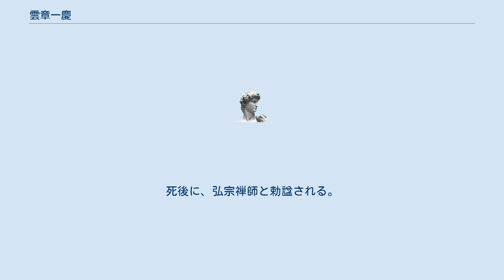雲章一慶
雲章一慶（うんしょういっけい、至徳3年/元中3年5月12日（1386年6月9日） - 寛正4年1月23日（1463年2月11日））は、室町時代中期の臨済宗聖一派の僧。
諱は一慶。
字は雲章。
父は一条経嗣で、一条兼良の兄。
 6歳の時山城国山崎の成恩寺の通言について童子となり、1401年東福寺に入って出家・受戒した。
翌年、明の天倫道彝・一庵一如が来日すると、これに面会して教えを受けた。
後に聖寿寺にて岐陽方秀の門人となり、更に1413年には南都にて華厳宗・法相宗を学んだ。
1426年東福寺ののち堂寮で秉払（ひんぽつ＝住持に代わり払子（ほっす）をもって説法する僧）となった。
1430年普門寺の住持となり、奇山円然の拝塔嗣法（死後の門人として教えを継承することを宣言する）を行った。
永享6年-7年（1434年-1435年）伏見宮貞成親王に元亨釈書を講義している（看聞日記）。
嘉吉元年（1441年）東福寺住持（132世）となり、宝徳元年（1449年）南禅寺に移り、172世住持となる。
同年、東山常在光寺へ隠居する。
五山の粛正に務めるとともに臨済宗及び朱子学の振興に務めて多くの著作を残した。
死後に、弘宗禅師と勅諡される。